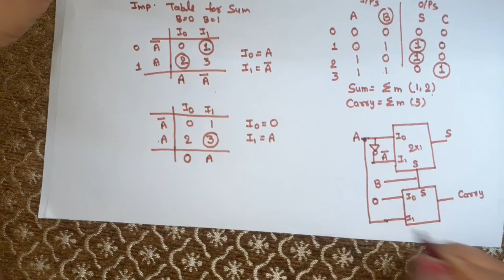Half Adder using 2 to 1 Multiplexer | Digital electronics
implement half adder using 2 to 1 Multiplexer